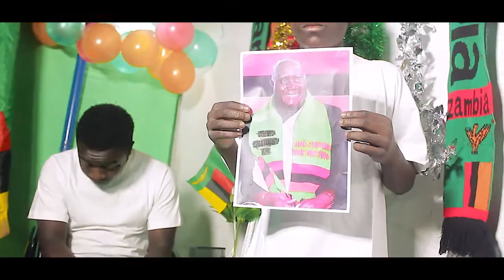Black cover x Zone pistol x t plus tributes to kk visual by k photography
tributes to the first president of zambia MR KK